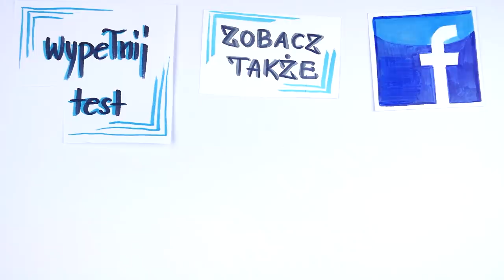Prosty nawyk, który podniesie Twoją pewność siebie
Masz wrażenie, że przytłacza Cię wiele stresujących sytuacji? Kłótnie lub krytyka, którą kiedyś usłyszałeś, siedzi Ci w głowie latami? A może doskwiera Ci nieśmiałość i lęk przed oceną ze strony innych?
W dużej mierze to właśnie pewność siebie pozwala nam wyjść bez większego szwanku z wielu nieprzyjemnych i stresujących sytuacji. Dlatego zachęcam, by mocno nad nią pracować każdego dnia. Zobacz nagranie i poznaj jedno z ćwiczeń, które daje naprawdę trwałe rezultaty.

⬇⬇⬇Znajdź mnie ⬇⬇⬇
Strona: